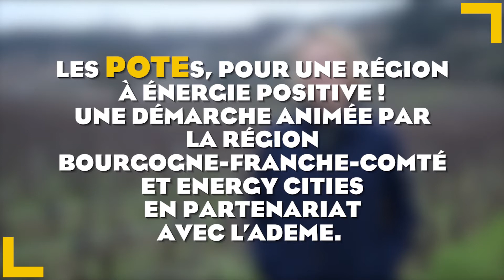Portrait POTEs #8 - Marine JACQUES LEFLAIVE